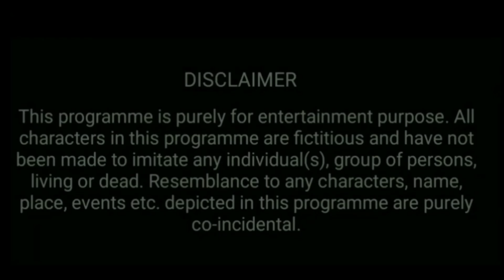Bewafai | Thukrake mera pyar | Inteqam | waqt sabka Badlta hai | Bk Films | 2020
Guys Lockdown Ki Vjha se video delay aarhi hai . We request you to please stay at home and stay safe.

Follow Our Team Members on Instagram:-